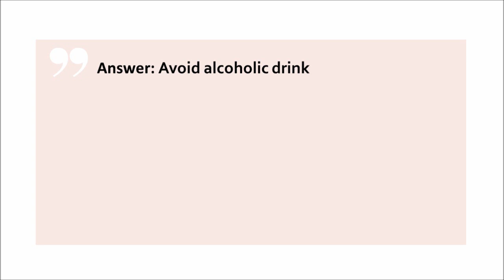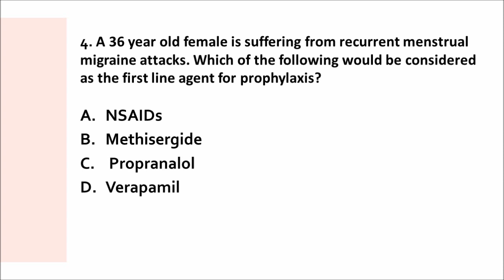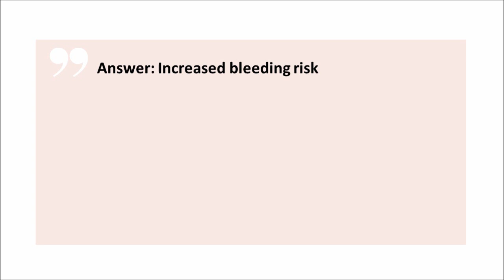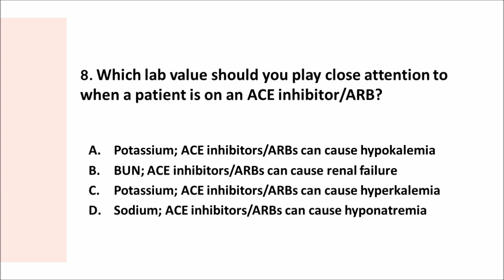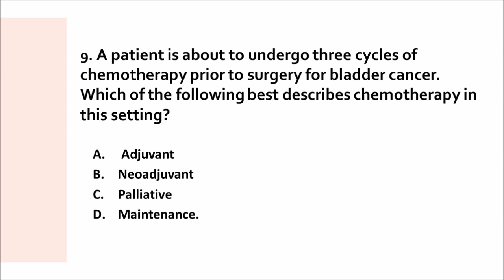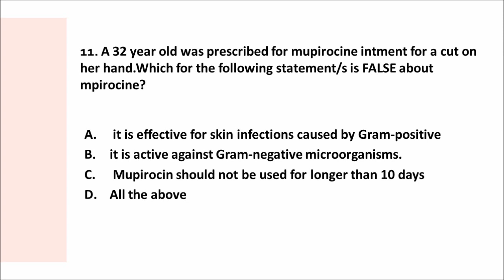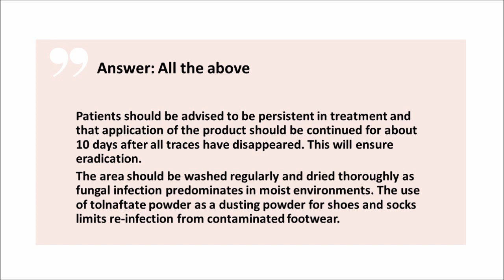DHA/HAAD PHARMACIST EXAM CASE STUDY QUESTIONS PART 6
This video provides answers to the DHA pharmacist exam questions. It is designed to help pharmacists prepare for the exam and pass it successfully.

101 repeated DHA, MOH, and HAAD questions for pharmacist https: //youtu.be/DW52OgqntlE